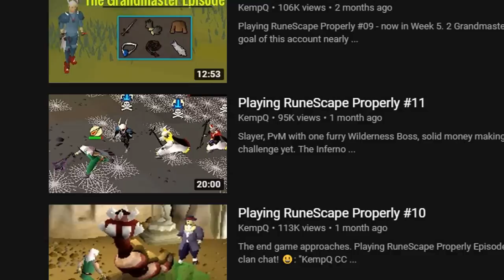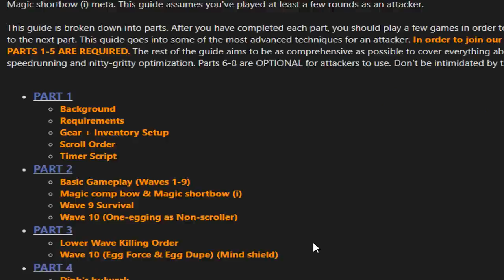Playing RuneScape Properly #12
Playing RuneScape from scratch and without breaking any of Gielinor's rules Episode 12. Preparing for one of RuneScape's biggest challenges by making an upgrade for my best GP/HR. It'll take a lot of practice and learning, however...